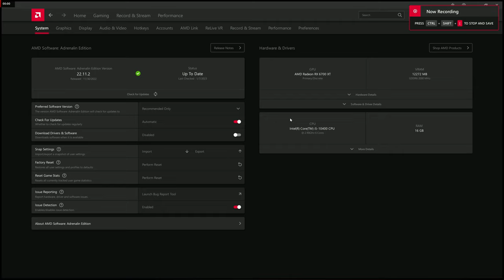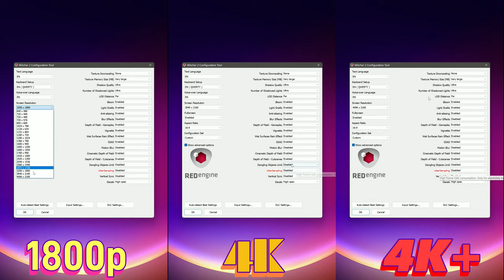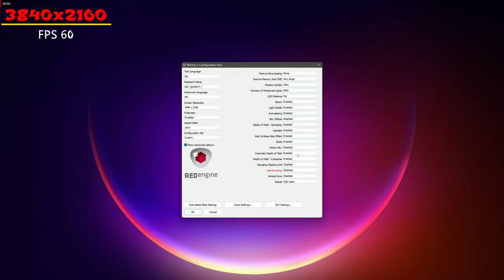The Witcher 2: Assassins of Kings on RX 6700 XT + i5-10400 4K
First time playing The Witcher series and it's a bit better than the Netflix Series cause you have full control over the story especially with Mods ;V

Timeline:
00:00 AMD Setting
00:42 1080p vs 1440p vs 1440p
3:55 1800p vs 3840x 4k vs 4096x 4K
7:20 Forest 3840x2160 4K
10:57 Boat Wreck 4K

System Specs
-Intel i5-10400

(Total Bitrate: 298014) produced with H.265 HEVC instead H.264 AVC